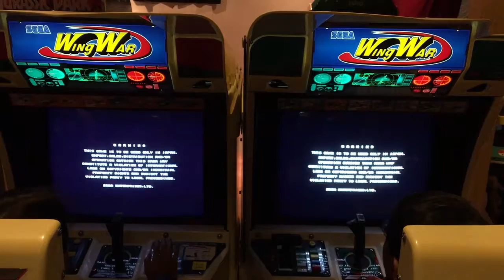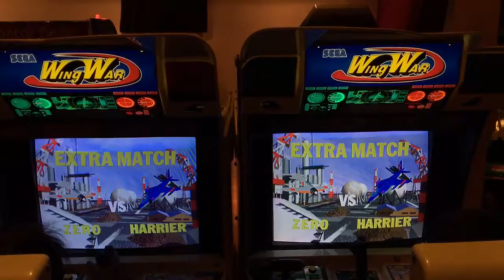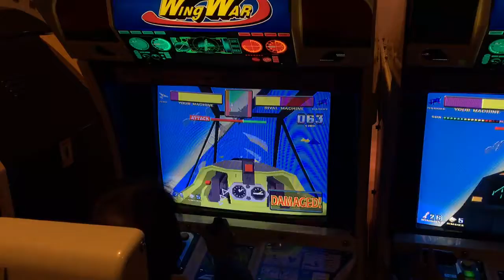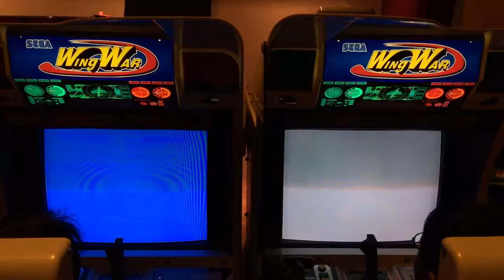1994 セガ ウイングウォー Sega Wing War